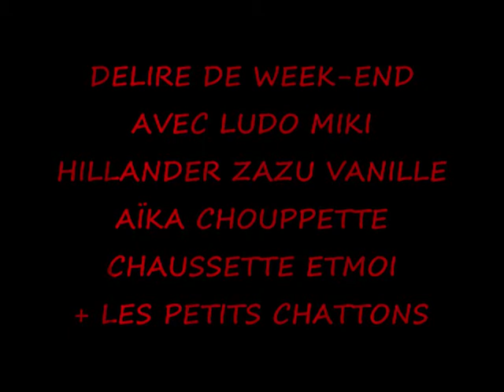DELIRE DE WEEK-END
Photo delire